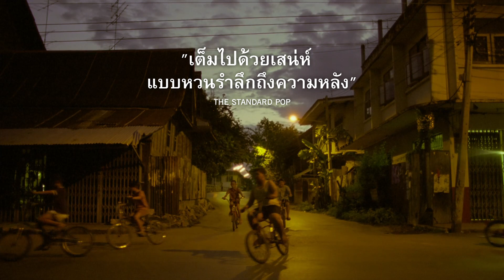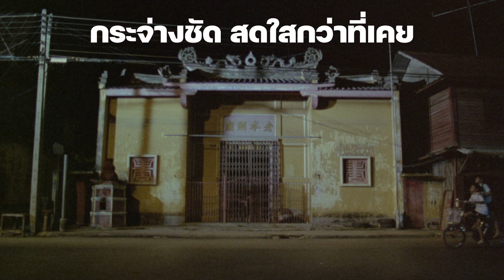ตัวอย่างเต็ม ภาพยนตร์ ‘แฟนฉัน’ REMASTERED IN 4K - Official Trailer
ฉลอง 20 ปีแห่งความทรงจำ
กับตัวอย่างภาพยนตร์ ‘แฟนฉัน’ เวอร์ชันใหม่
กระจ่างชัดสดใสแบบ REMASTERED IN 4K

สัมผัสปรากฏการณ์ “รักครั้งแรก” และ “ความคิดถึง”
ที่เคยครองใจคนทั้งประเทศ

หมวดหมู่ : ตลก, โรแมนติก
ผู้กำกับ : อดิสรณ์ ตรีสิริเกษม, ทรงยศ สุขมากอนันต์, นิธิวัฒน์ ธราธร, วิทยา ทองอยู่ยง, วิชชพัชร์ โกจิ๋ว, คมกฤษ ตรีวิมล
นักแสดง : แจ๊ค แฟนฉัน, ชาลี ปอทเจส, โฟกัส จีระกุล
เข้าฉาย : 9 ตุลาคม 2023